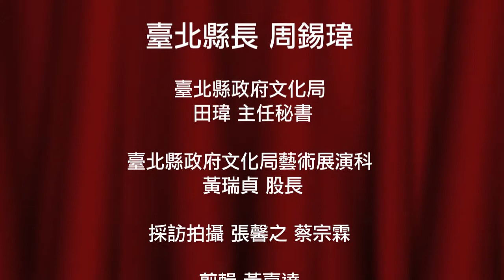非池中藝術網│池中訪談：周錫瑋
池中訪談-周錫瑋